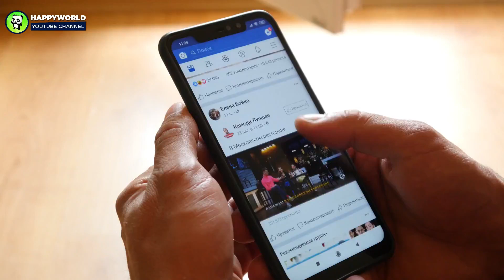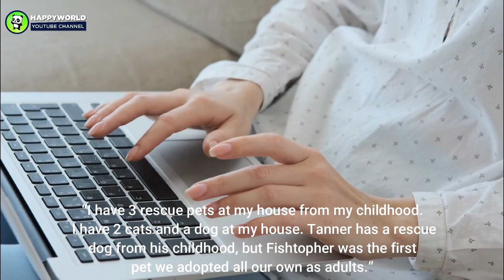After Going Viral On Twitter, Fishtopher Has Recently Been Adopted And Is Off To Live A Happy Life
Over time, we’ve had some famous cats on the internet, like keyboard cat, grumpy cat, and others. This time our hearts were touched by this depressed cat that was first spotted on Petfinder.
AnimalsWorld : goo.gl/ocdBXq
HappyWorld : goo.gl/yUyJfq